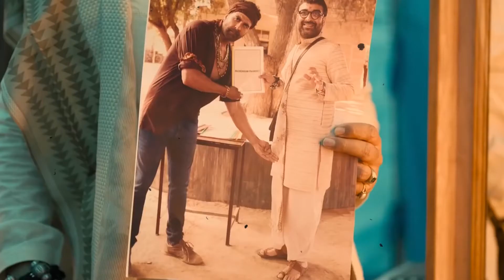Bachchhan Paandey Trailer REVIEW | Akshay Kumar, Kriti Sanon, Jacqueline, Arshad | Sajid N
Bachchan Paandey Trailer Out: Akshay Kumar’s Bachchan Paandey is one of the most awaited of the upcoming films. The filmmakers have created a great buzz with the exciting poster releases. The trailer of the film released on 18th February and fans are loving Akki in this new unique avatar along with Kriti Sanon, Jacqueline Fernandez, and Arshadi Warsi.